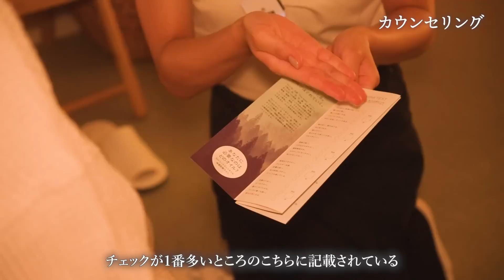麻布十番駅近くでのゆったり至福の休息♪絶妙な手技で身体のむくみ・コリを徹底解消◎全身オイルトリートメント｜リラクゼーションサロン 麻布のりらく 東京都港区麻布十番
Hot Pepper Beauty予約時、ご要望欄に
「YouTubeみました」と記載いただくと
全メニューご新規様価格より10%OFF！
※提示条件：予約時、受付時
※利用条件：どなたでもご利用可
※有効期限：2023年10月31日まで

◆麻布のりらくさんのホットペッパー予約はこちら👇
・今回体験したメニュー
まずはお試しオイルトリートメント60分  ¥8,700

【仮店舗のアクセス】
東京都港区麻布十番２丁目１４　マスコビル麻布壱番館　203号室
大江戸・南北線麻布十番駅4番出口から徒歩２分
担当セラピスト：三浦さん

【新店舗(9月オープン)のアクセス】
アクセス：東京都港区麻布十番２－５－３　AR１０　５F

~麻布のりらくとは？~
□麻布十番駅より徒歩２分
□ お客様に寄り添った丁寧なセミオーダーリンパマッサージで疲れ解消！
□ オールハンドだからできる”手あて”で包まれるような暖かさ
□プロの経験・知識を活かし、溜まったお疲れやお悩みに徹底アプローチ！
□老廃物の排出を促進◎ハイレベルな技術と贅沢な時間が味わえるのでリピーター続出☆
□完全個室で人目も気にせず施術可能◎
□高品質のアロマオイルで身体に溜まったむくみやコリなどを徹底解消◎お好きな香りでリフレッシュ☆

【チャプタ―】
00:00    プレビュー
00:21    ご案内【内観・外観・アクセス】
01:19    入店
01:40　カウンセリング
06:36　施術スタート
06:59　もみほぐし
09:30　うつ伏せ上半身
19:57　うつ伏せ下半身
37:56　仰向け下半身
47:17　デコルテ〜肩
49:42　施術後
50:26　施術を受けた感想
極楽レンジャーch出演サロン様募集中！

【周りを気にせず、心からくつろぎたい方へ】
「美」と「健康」に関わる個人サロンに
特化したご紹介サイトMyKOBAKO